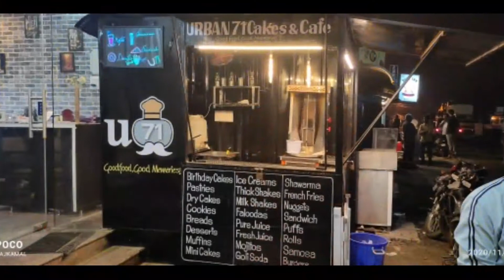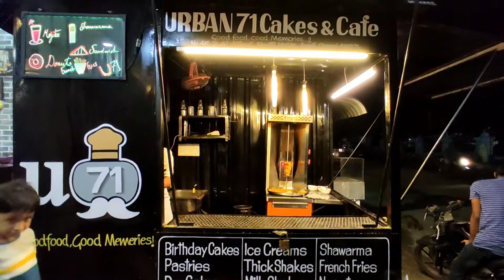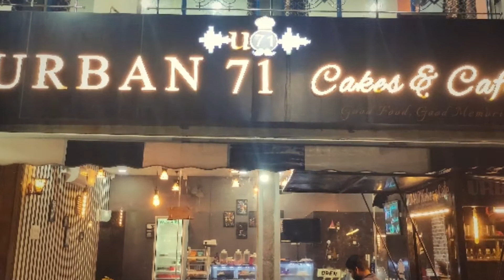Cafe Vlog Urban 71/ U71 cakes and pastries/ Food Vlog / Bakery Vlog/ Avadi lake park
Rithvik # Tamil video Urban 71 bakery vlog video. good place for celebration.